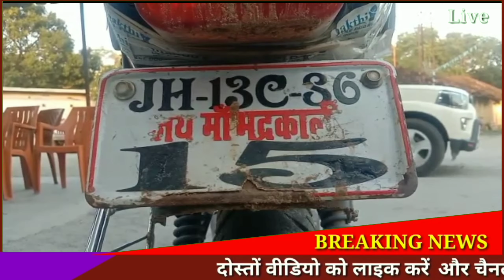चतरा पुलिस:- बाइक चोर गिरोह के दो सदस्य गिरफ्तार, चोरी का एक बाइक बरामद. एसडीपीओ ने किया प्रेसवार्ता